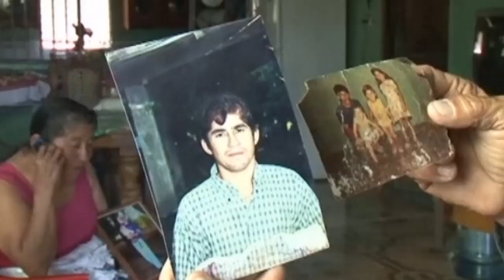El Salvador castaway press conference: Jose Salvador Alvarenga anxious to return home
A fisherman who is said to have spent 14 months adrift at sea has thanked authorities for helping him. Jose Salvador Alvarenga said he was blown out to sea after setting sail on a shark fishing trip from Mexico in late December 2012. He was washed ashore in his fibreglass boat on the Marshall Islands in the Pacific Ocean and taken to the capital Majuro.

"I'm thanking the government of this place for supporting me," he told reporters at a news conference in Majuro on Thursday. "They gave me support. Thank you for looking after me. I'm feeling better now."

Alvarenga said he survived by drinking turtle blood and catching fish and birds with his bare hands. However, when asked by a reporter for more details, Alvarenga's translator stepped in. "I don't think we are taking questions right now. He's not willing to talk too much right now. He's got to get back for his medical check ups. He just wanted to say thank you for everybody helping him. He's gone through a lot and is still recovering but he's in good health right now, just a little dehydrated but everything else is good with him so," Shawn Cox said. Report by Ashley Fudge.

Amazing! Meet the man who ran across an entire country
Amazing!